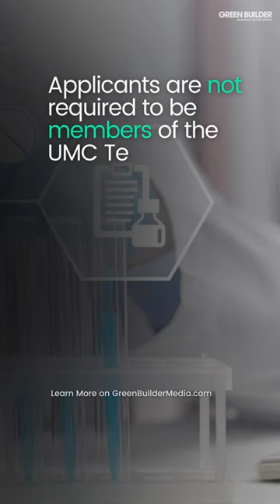IAPMO Seeks UMC Legionella Task Group Members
IAPMO Seeks UMC Legionella Task Group Members. Get the details on GreenBuilderMedia.com